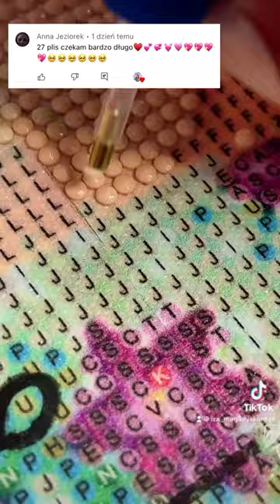Maluję diamentami Elsę z Krainy Lodu 30/35🧊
Hej!❤️

Z kodem Mega10 macie 10% rabatu ode mnie na zakup Diamond Painting w sklepie newcraftday! ❤️

to będzie cudowny obraz - stworzycie go razem ze mną ? 😍 możecie głosować na numery! 🥰

ZAPRASZAMY NA NASZ NOWY KANAŁ!